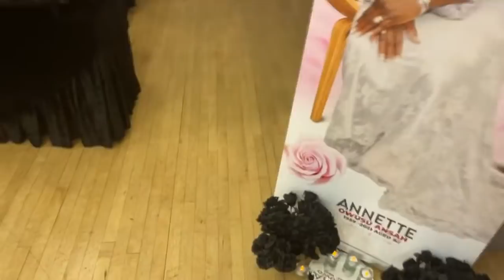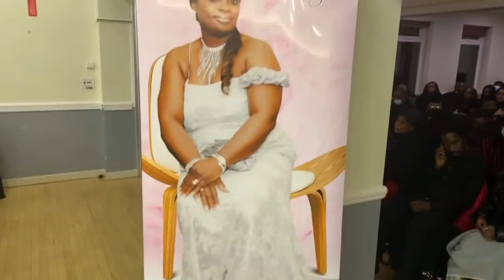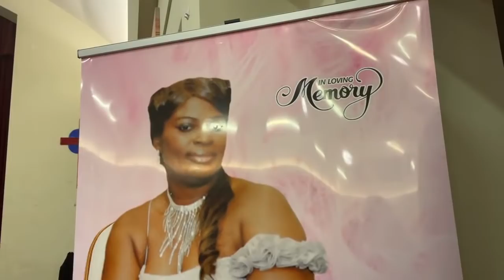Part 1 of Annette Owusu Ansah One Week Observation. (Live stream - Unedited)